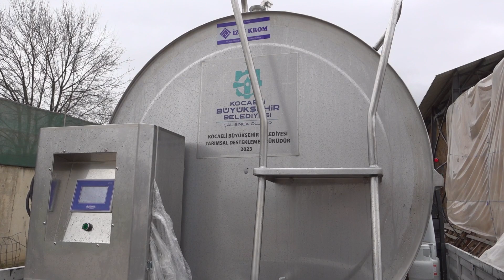Büyükşehir’den % 50 hibeli soğuk süt tankı 1